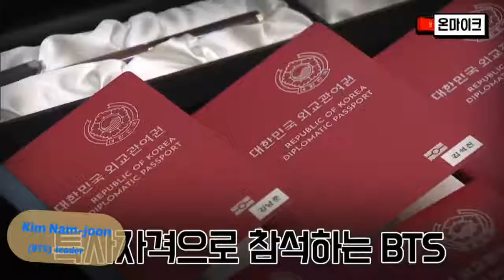BTS in the Blue House[Receiving Diplomatic Passports]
BTS members were officially named the Special Presidential Envoy for Future Generations and Culture by South Korean President Moon Jae-in on Tuesday. They were also awarded certificates of appointment.